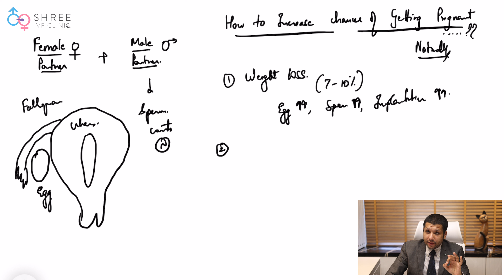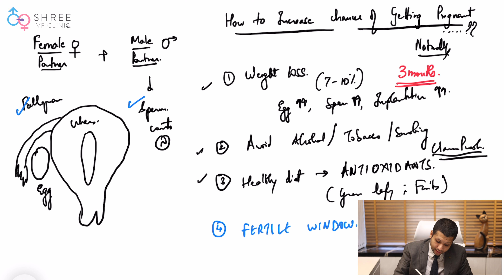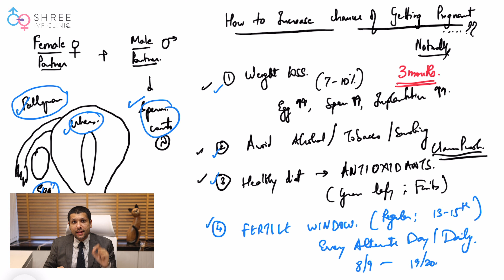जल्दी प्रेग्नेंट होने केलिए ४ महत्वपूर्ण टिप्स | How to Get Pregnant (In Hindi) | Dr Jay Mehta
आज इस व्हिडिओ में डॉ.जय मेहता, जल्दी प्रेग्नेंट होने केलिए ४ महत्वपूर्ण  टिप्स (  How to Get Pregnant in Hindi ) इस विषय पे विस्तार में  जानकारी देने वाले है|

प्रेग्नेंट कैसे बने?
Pregnancy केलिए फीमेल और मेल पार्टनर का नार्मल होना काफी महत्वपूर्ण होता है।  किसी भी स्त्री को प्रेगनेंसी केलिए एक सामान्य गर्भाशय होने की जरुरत होती है  उसके साथ ही उनके fallopian tubes नार्मल और खुले हुए होने चाहिए और सबसे महत्वपूर्ण बात उनके Egg की quality भी नार्मल होनी चाहिए।
साथ ही साथ पुरुषों केलिए sperm count , sperm function नार्मल होना बोहोत जरुरी है। यह सब जब नार्मल होता है और आप आपके प्रेगनेंसी के chances बढ़ाना चाहते है तो सबसे पहले patient को यह चीज़े करनी चाहिए :

Jaldi Pregnant Hone Ke Liye Tips:
1. Weightloss
अगर आपका वजन ज्यादा है तो आपको आपके अभी के वजन से 10% वजन काम करना है।  इससे आपके sperm / egg quality बढ़ती है और implantation होने केलिए मदत होती है।

2. Avoid smoking and drinking

3. Healthy diet
अपने आहार में antioxidants से भरे खाने का इस्तमाल कीजिये जैसे हरी सब्जिया, फल इसके साथ ही साथ चवनप्राश ।

4. Sex during fertile window
यह सबसे महत्वपूर्ण चीज़ है प्रेग्नेंट होने केलिए। सामान्यतः जिन लोगोके regular period cycle रहते है उनका ovulation 13th - 15th दिन तक होता है।  Fertile window में day 8 से लेके day 20 तक  couple को every alternate day या हर रोज़ intercourse करना चाहिए क्योकि pregnant होने केलिए sperm concentration uterus में होना बहोत जरुरी है।

अगर यह ४ चीज़े आप ठीकसे करते है तो आपके प्रेग्नेंट होने की संभावनाएं जरूर बढ़ेगी।  हर couple को pregnancy की संभावनाएं 6-8% रहते है पर  यह सब करने के बाद pregnancy chances 8-12 % हो जाती है  । यह आपकोकम से कम  6-8 महीने करना ही है |

Dr Jay Mehta is the Scientific Director of Shree IVF Clinic, a Luxury Facility for Advanced Assisted Reproduction and Advanced Pelvic Surgery in Mumbai.  He is a well known Fertility Specialist and is one of the few specialists in the country who is also an extremely sound Embryologist and andrologist. From the year 2018, Dr Jay Mehta converted the clinic into a Program that doesn’t allow the use of Donor Sperm. Currently, the clinic practices the DONOR Program in less than 1% of its patients. This is one of the factors which is largely responsible for the clinic being extremely popular for Fertility Treatments amongst the patients. The clinic is one of the busiest IVF Clinics in the city of Mumbai and is consistently rated by patients and fellow gynaecologists to be one of the Top Fertility Clinics in the city.

Regards,
5th Floor, Jayant Arcade, M G Road, Ghatkopar East, Mumbai- 400077
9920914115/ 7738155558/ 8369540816